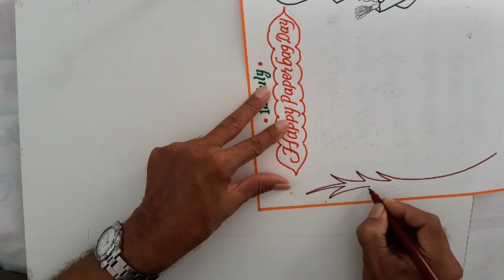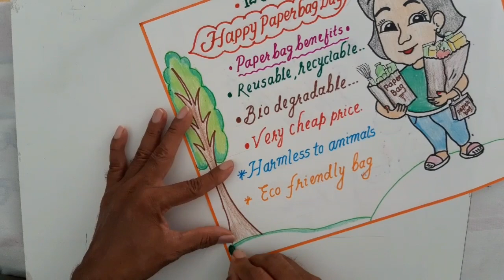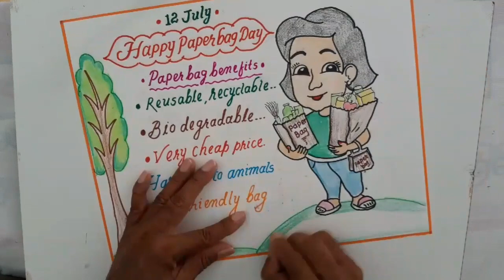World Paper Bag Day Drawing ||World Paper Bag Day Poster||Paper Bag Benefits|| say to no Plastic bag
World Paper Bag Day Drawing for Project work
World Paper Bag Day Poster for competition
Plastic Bag \/Paper Bag
Paper Bag Benefits Drawing for Project
Keshavlal Vora